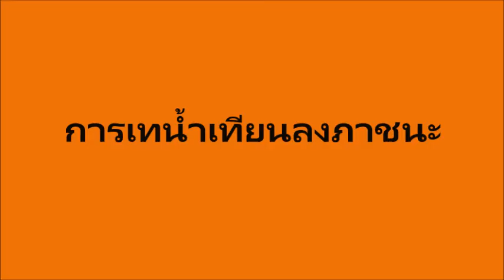รีวิวทำเทียนหอม สำหรับผู้เริ่มต้น : How to make candle for beginner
รีวิวทำเทียนหอม สำหรับนักเรียน หรือผู้อยากเริ่มต้น ทำเทียนหอม หล่อเทียน ทำง่าย ๆ ไม่ยาก เป็นพื้นฐานเพื่อต่อยอดกับงานที่ยากขึ้นต่อไป

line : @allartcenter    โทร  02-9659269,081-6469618